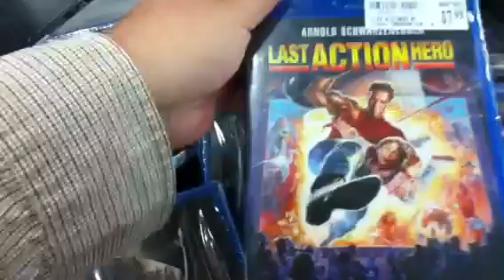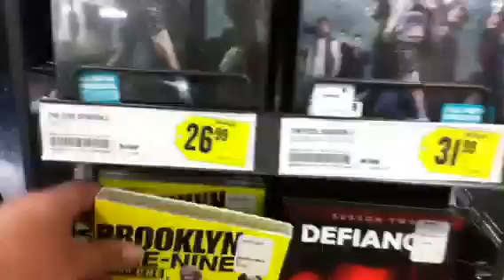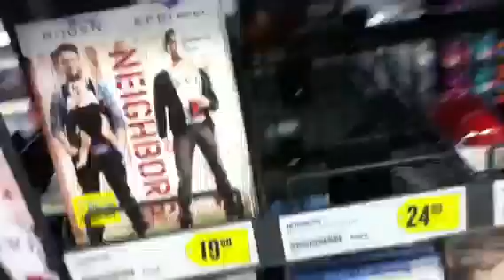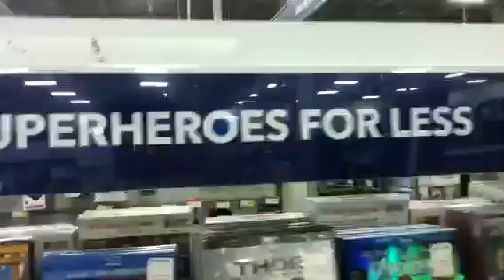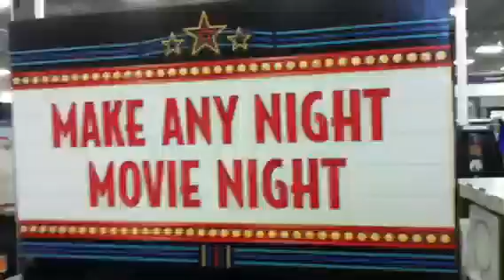Out & About (#11): @ Best Buy - Random Movies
Another out and about at best buy.